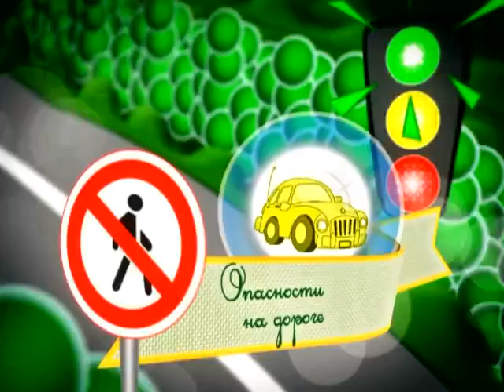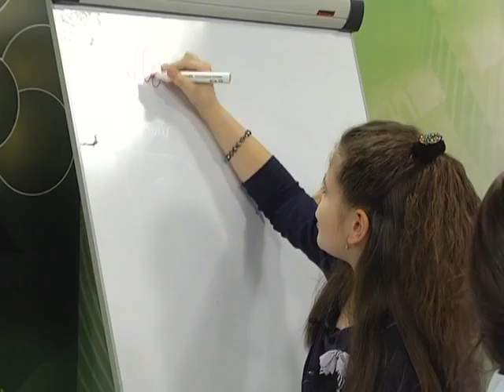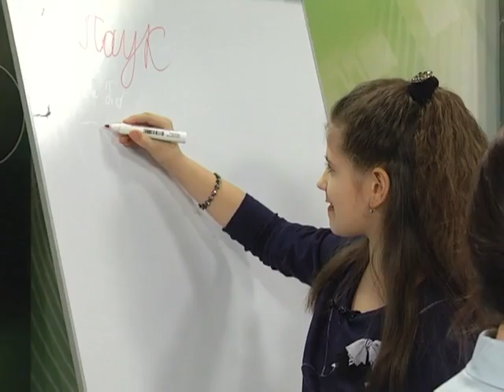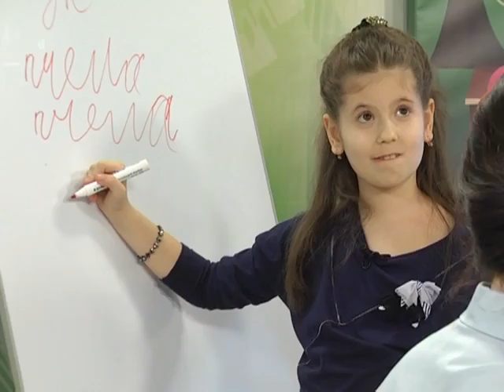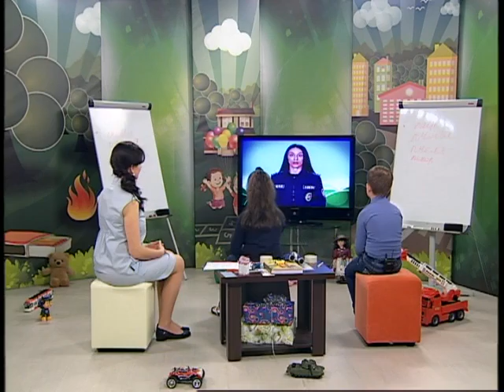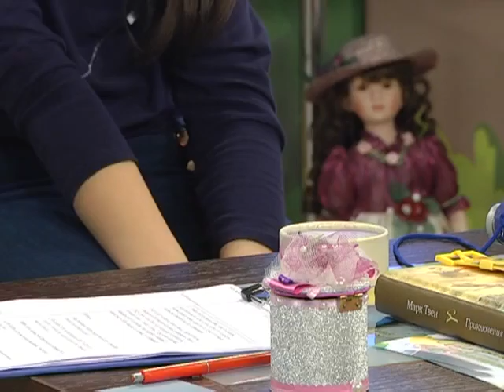23 04 2016 Cтрана безопасности